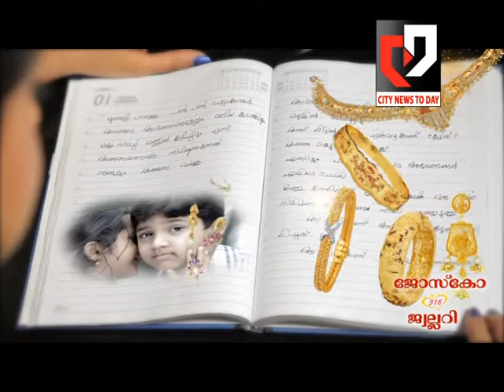citinewstoday 27 12 2014